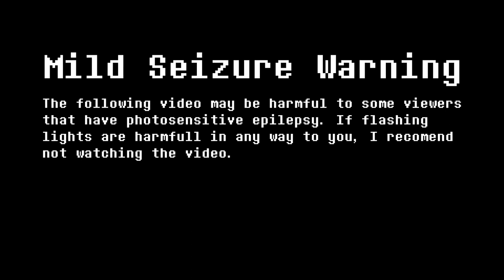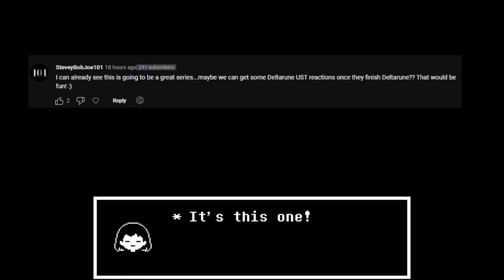Undertale reacts to Help from the Void!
Hello! My name is Frisk! The last human to fall into the underground. Me and my friends want to do lots on this platform! If you want to know just what's planned, here's a list.
· Games (Undertale Yellow (When it fully releases), Bad Monday Simulator, etc.)
· Video and Music Reactions (Disbelief Continued, A Beautiful Day, Down to the Bone, etc.)
· Au Reactions (Storyshift, Dusttale, etc.)
· Miscellaneous (Singular friend episodes, News, etc.)
We won't play Undertale because it's about my journey through the underground and my friends will get emotional, along with me.
Can't wait to have adventures with my friends!

Support Toby Fox and Temmie Chang
Inspired by @RalseiChannel  and @COOLSKELETON95